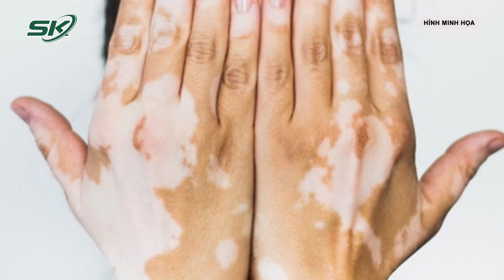Phương Pháp Giúp Bệnh Nhân Bạch Biến Xoá Bỏ Tự Ti, Hoà Nhập Cuộc Sống I SKĐS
SKĐS | Theo thông tin từ Bệnh viện Da liễu Trung ương, nước ta có khoảng 1 triệu người mắc bệnh bạch biến. Đây là một bệnh lành tính, không lây nhiễm nhưng do ảnh hưởng đến thẩm mỹ khiến cuộc sống của các bệnh nhân bạch biến gặp nhiều khó khăn.